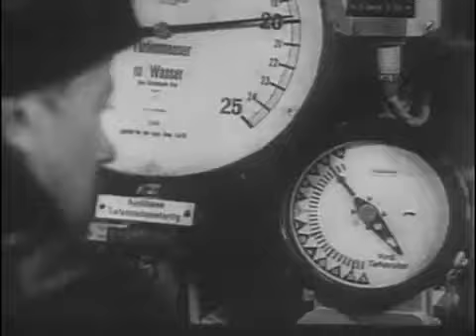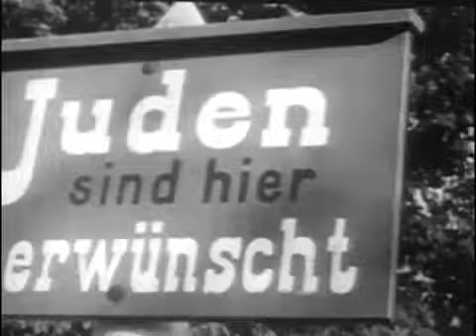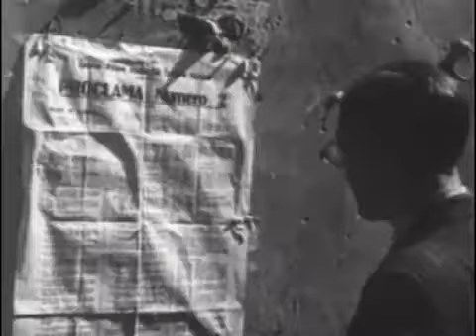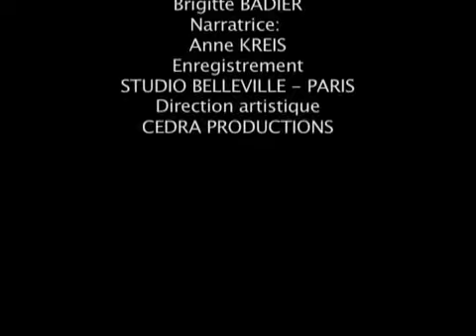Les secrets de La seconde Guerre Mondiale 1943 Documentaire complet reportage , choc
La Seconde Guerre mondiale 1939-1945
L’invasion de la Pologne par Hitler en septembre 1939 déclenche la Seconde Guerre mondiale. Le conflit, principalement européen à l’origine, s’élargit à l’échelle mondiale avec l’intervention japonaise contre Pearl Harbor et l’entrée en guerre des Etats-Unis. Cette « guerre totale » mobilise l’ensemble des ressources économiques des différents belligérants et fait 50 millions de morts, majoritairement des civils. Le conflit s’achève avec la prise de Berlin par l’armée rouge en mai 1945 et les bombardements d’Hiroshima et de Nagasaki au début du mois d’août 1945.
enquete exclusive
enquete exclusive
enquete
enquete d'action
les nouveaux loups de wall street
enquete d'action
zone interdite
enquête exclusive
enquête exclusive
reportage
reportage
enquete d'actualité
documentaire
les dessous de l'amerique
enquête d'action
les dessous de l'amérique
enquête
capital m6
enquete de foot
reportage enquete exclusive
enquetes exclusives
enquete criminelle
enquete
enquete exclusive
enquete exclusive
90 minutes enquete
90 minutes enquete
enquete d'action
enquete exclusive
enquete exclusive
90 minutes enquete
reportage
enquete d'action
reportage cannabis
enquete d'actualité
enquête exclusive
enquete de foot
enquête exclusive
reportage maroc
documentaire
enquête d'action
enquete criminelle
reportage police
enquête d'action
enquete
reportage enquete exclusive  enquete exclusive
enquete exclusive
reportage
enquête exclusive
90 minutes enquete
enquete exclusive
enquête exclusive
tellement vrai
reportage
enquete
enquete d'action
enquete d'action
reportage  enquete exclusive
documentaire
enquete exclusive maroc
enquetes exclusives
90 minutes enquete
enquete exclusive
documentaire choc
documentaire
reportage enquete exclusive
reportage enquete exclusive
enquete d'actualité
libertinage
Licence
Licence de paternité Creative Commons (réutilisation autorisée)
Vidéos sources
Visualiser les attributions